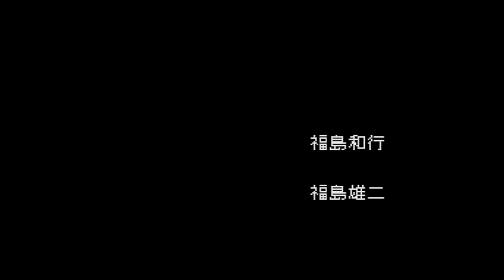PC Engine CD アヴェンジャー / Avenger - Full Game